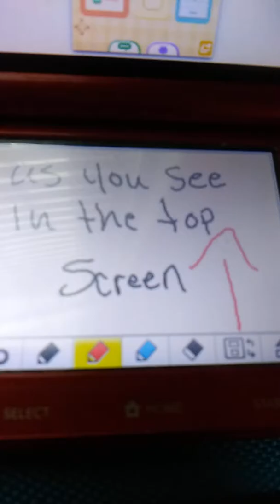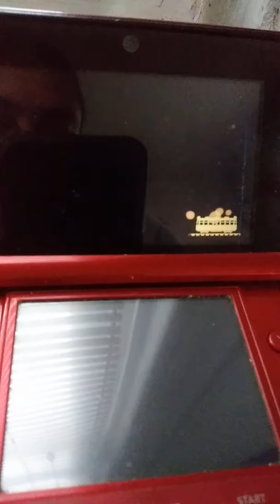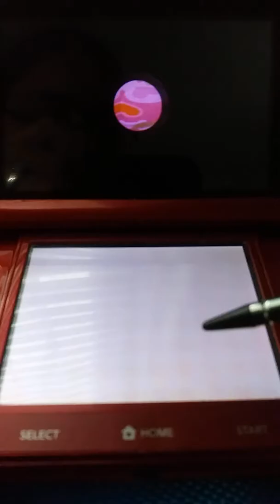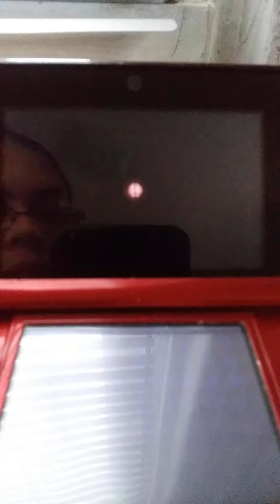Animal crossing New leaf: My house and Town tour etc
My first time doing a video on the game of Animal Crossing.